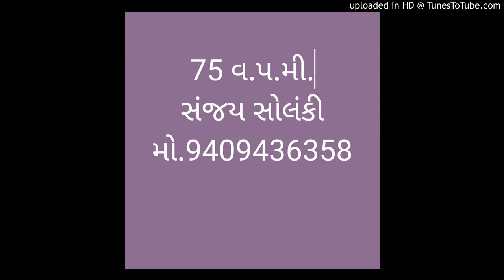Gujarati dictation 75 w.p.m. Vahivati p 19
Vahivati